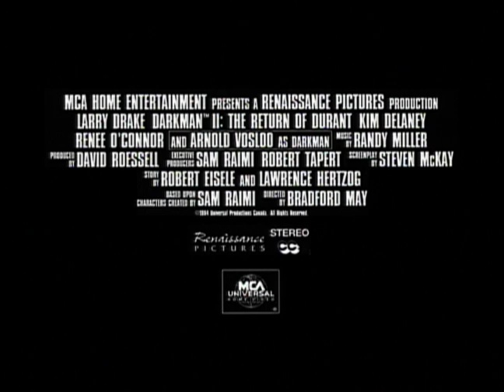Darkman 2: The Return of Durant - Trailer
From executive producer Sam Raimi (Spider-Man films) comes this pulse-pounding adventure in which the crime-fighting master of disguise returns for revenge against the evil villain Durant.